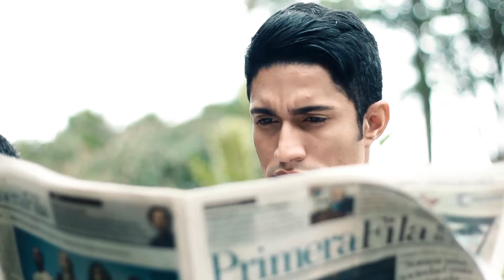TOPCESAR. Campaña SÉ RESPETUOSO (Venezuela) By Andres Monagas Film.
Campaña SÉ RESPETUOSO (Venezuela).

Con la idea de llevar un mensaje de unión familiar y Respeto.
EL actor venezolano y Modelo Internacional: César González TOPCESAR se suma al grupo de artistas de la Campaña "Sé Respetuoso". Realizada por el Fotografo y Videografo Venezolano: ANDRES MONAGAS.

Dirección, Montaje y Edición: Andres Monagas Films.
Asistencia de Dirección: Riger Martinez.
Locación: Venezuela.
Actores: TOPCESAR y Victor Aguiar.
2015.